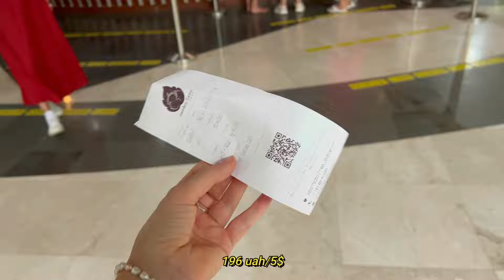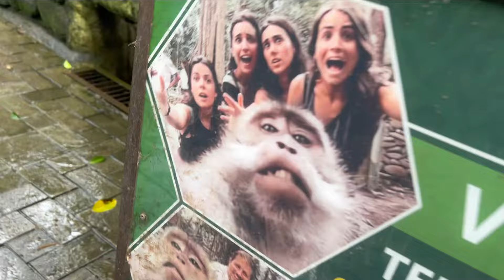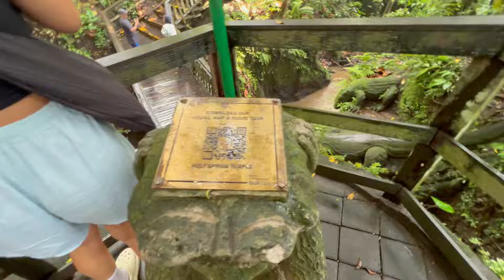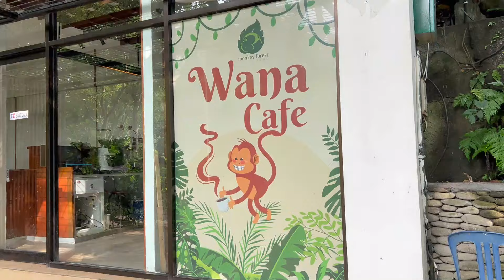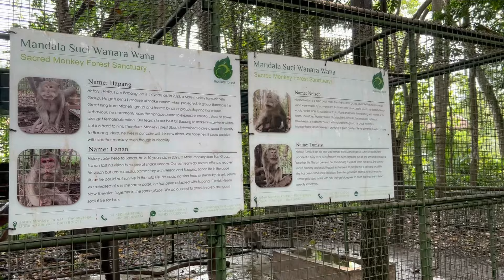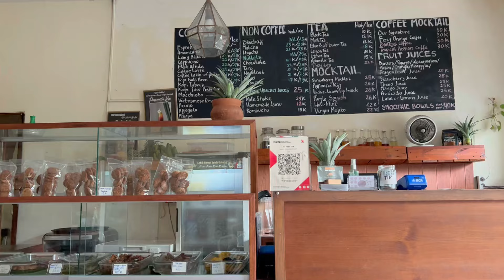БАЛІ: ДЖУНГЛІ З МАВПАМИ, КВАДРОЦИКЛИ, РАФТИНГ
Останні тижні на Балі провели дуже активно: катались на квадроциклах під водоспадами, блукали джунглями повними мавп, та катались на човнах по балійським річкам!